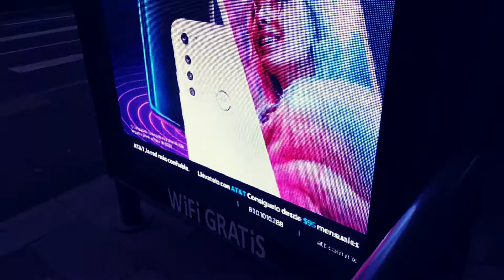bus stops in Mexico City during coronavirus